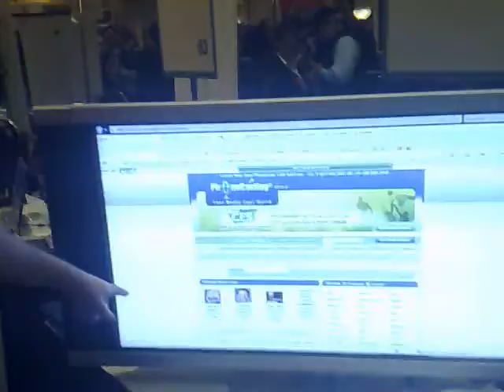CES 2008: Phonecasting, listen to podcasts on your phone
On the road, don't have your iPod but you have your phone? Want to catch up on the latest podcasts? Check out Phonecasting.com... Oh and you can get the Technology Evangelist podcasts by dialing 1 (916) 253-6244